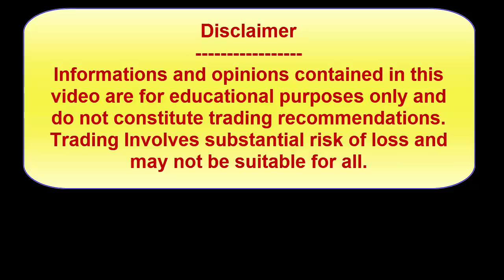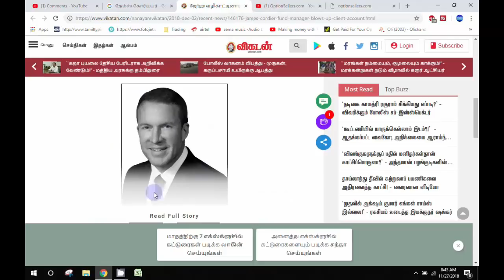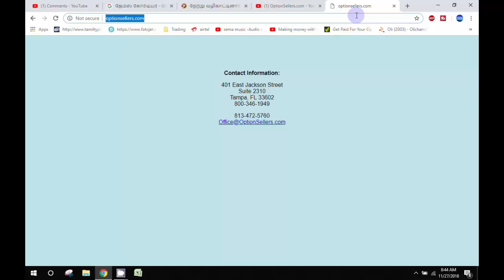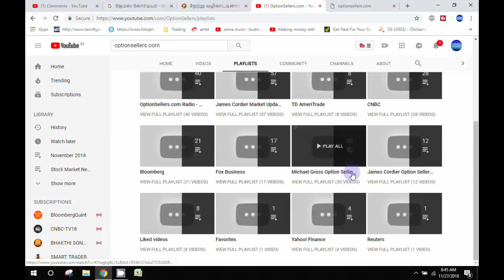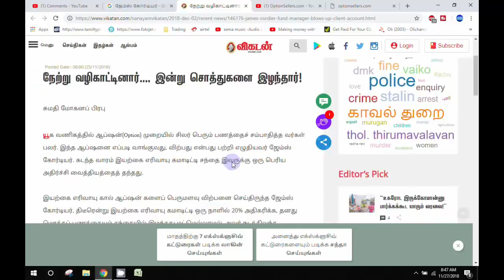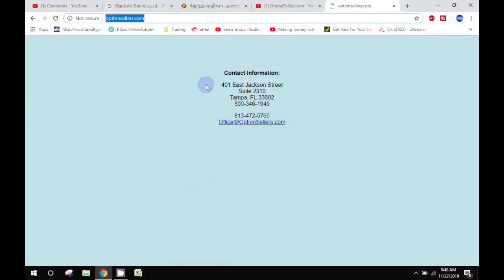OptionSeller.com 1000 கோடி LOSS | RISK MANAGEMENT முக்கியமா ?| Tamil Share